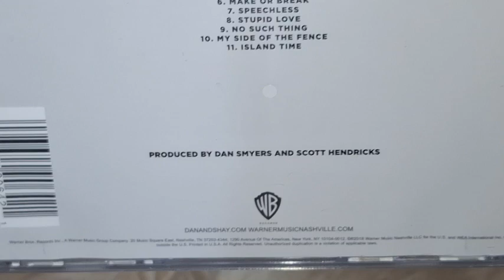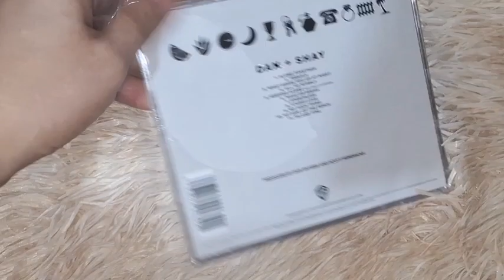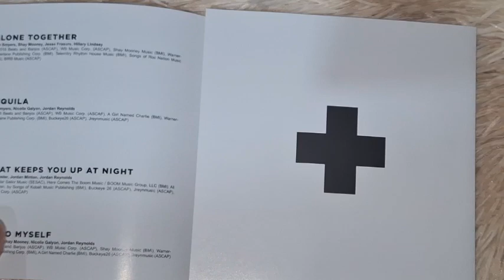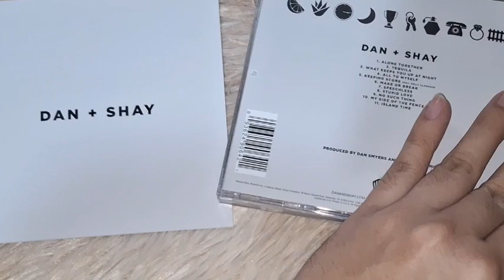DAN + SHAY - SELF TITTLE ALBUM CD UNBOXING